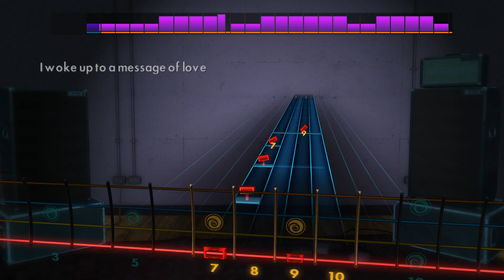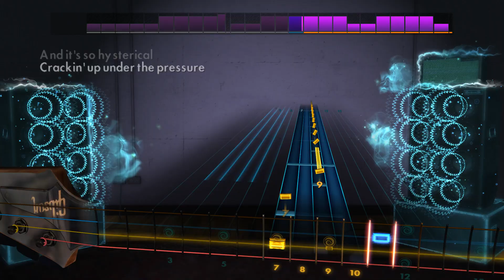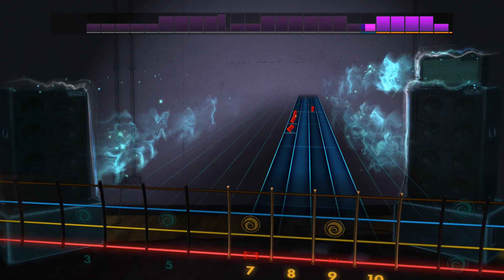Father of All... - Green Day - Rocksmith 2014 - Bass - DLC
Green Day Song Pack IV

Play "Brain Stew", “Father of All...”, and "Fire, Ready, Aim" by Green Day on any electric guitar or bass. Each song includes a new authentic tone.